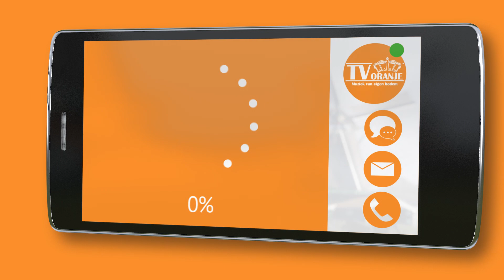TV Oranje app videoboodschap - Jelle Verhoef